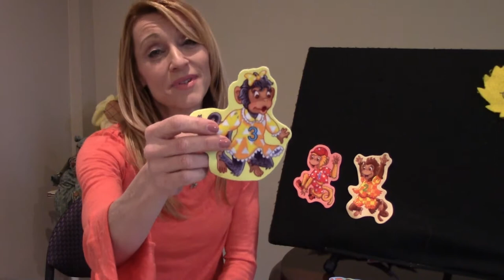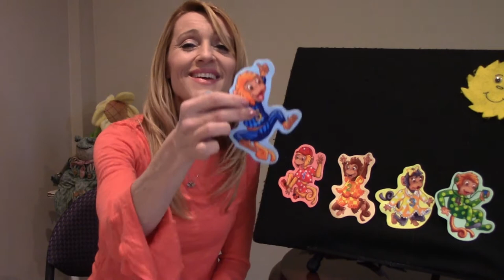Wiggle Giggle with Dawny Dew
Take a virtual trip to the zoo with Dawny Dew!